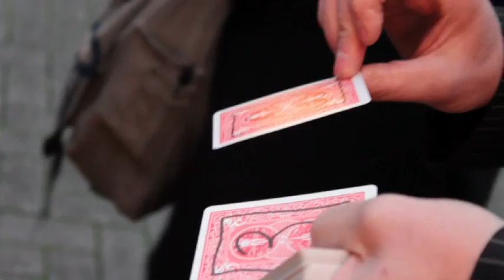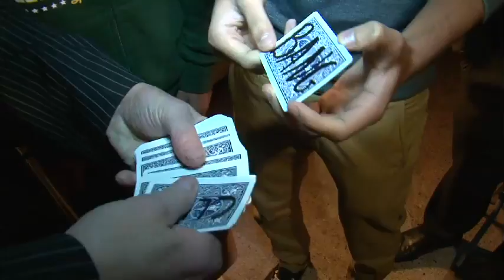Mike Maverick | Street Magic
Magician Mike Maverick hits the streets of Bristol!

Created by Life Media UK, professional video production agency.